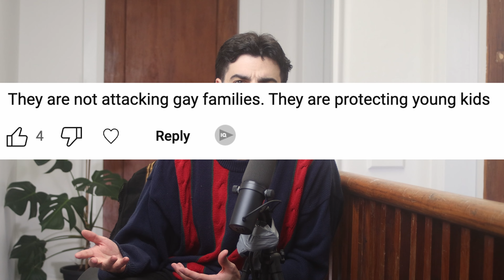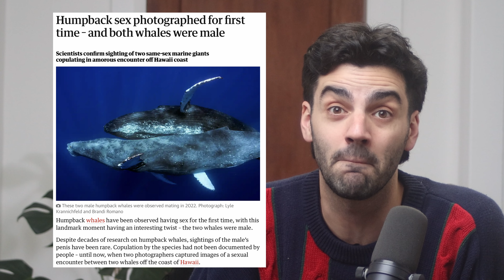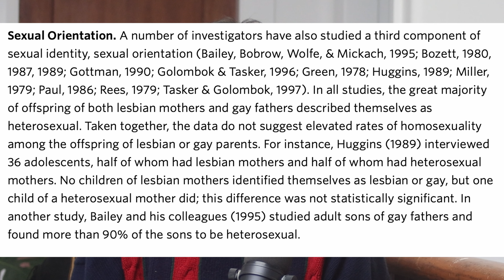The myths of gay parenting + Jubilee's reaction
Hey! I've been thinking about this topic for a while so I thought of doing some research and presenting some of it for whoever needs to hear it!

As I was editing I realised that I use the term "same sex" parents instead of "same gender". This is because that's the terminology that was used in the studies from the different child welfare organisations. I firmly believe that there's no significant difference between parents with different gender or the same gender.